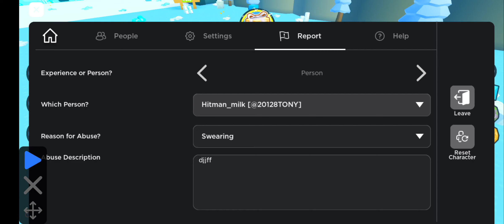hitman_milk rude player pet simulator x roblox